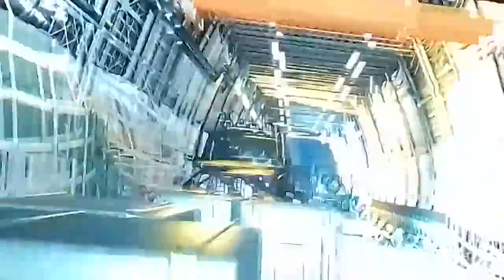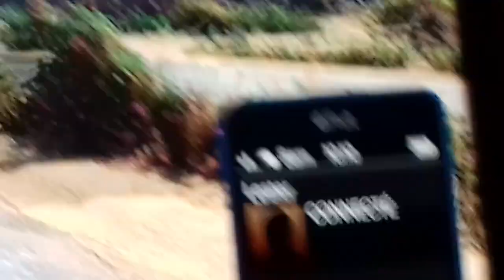Petite vidéo gta 5 avec mon frère